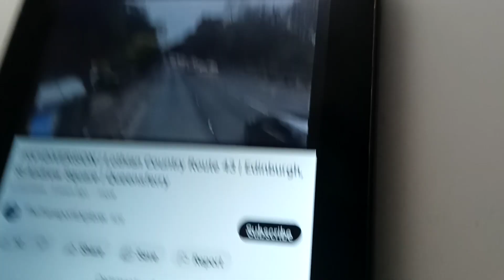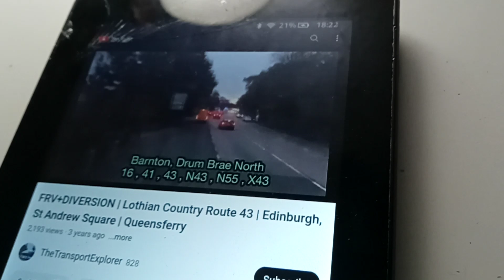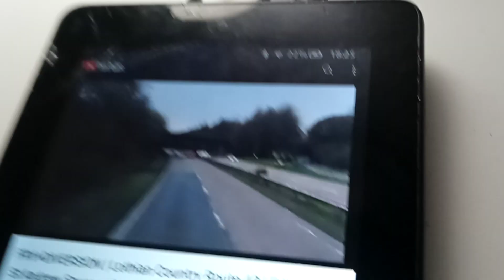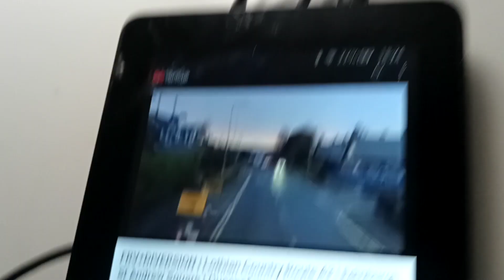składnij to co za muzyka